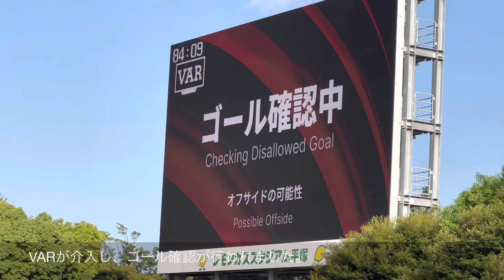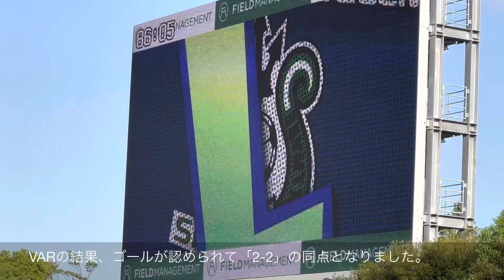【ホームに新潟を迎えた荒れ模様の試合はPKあり、VAR介入が勝敗を左右】湘南ベルマーレ（vsアルビレックス新潟）レモンガススタジアム平塚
レモンガススタジアム平塚で実施されたアルビレックス新潟戦の様子です。

エース町野選手のPK、VAR介入など荒れ模様の試合となりました。

湘南ベルマーレについてはこちら。

湘南ベルマーレのチャントはこちら。

レモンガススタジアム平塚の様子はこちら。

【Starting member】
GK 1 ソン ボムグン
DF 2 杉岡 大暉
 3 石原 広教
 22 大岩 一貴
 26 畑 大雅
 33 高橋 直也
MF 15 奥野 耕平
 88 小野瀬 康介
FW 11 タリク
 18 町野 修斗
 25 若月 大和

【Substitute】
GK 23 富居 大樹
DF 8 大野 和成
MF 7 阿部 浩之
 20 永木 亮太
FW 17 大橋 祐紀
 29 鈴木 章斗
 37 石井 久継